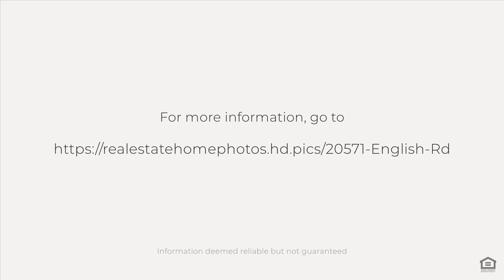20571 English Rd, Mount Vernon, WA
See the Property Website! :: Welcome to a beautifully updated and meticulously maintained property that offers both comfort and versatility. Nestled on a generous half-acre lot in the highly sought-after Conway School District, this delightful 2-bedroom, 2-bathroom home seamlessly blends classic charm with modern convenience. Whether you're looking for a peaceful retreat or a functional space with room to grow, this property has it all. From the moment you approach the property, the picturesque setting captures the essence of tranquility. A well-maintained driveway leads to ample parking space, accommodating multiple vehicles with ease. For RV enthusiasts, there?s a dedicated parking area, ensuring that your recreational vehicle is always ready for your next adventure. Upon entering the main residence, you?re greeted the home's builder upgrades and cottage character. The open-concept living area boasts stunning pet proof LVP throughout, which add warmth and elegance to the space. The heart of this home is its beautifully designed kitchen, equipped with modern appliances, ample soft close cabinetry, a farmhouse sink and stunning granite countertops. Whether you?re an avid cook or simply enjoy casual dining, this space is perfect for both everyday meals and special gatherings. Enjoy your meal indoor or outdoor on your private aggregate patio or on your covered porch. The master bedroom is a true retreat, complete with a spacious layout, an en-suite bathroom and private access to an amazing deck oasis that includes a daybed and a soaking tub. One of the standout features of this property is the versatile guest house, which can serve as an office or art studio, or additional living space. This charming cottage is a haven of creativity and productivity, offering a peaceful environment away from the main house. With its own private entrance and well-appointed interior, the guest house provides endless possibilities for use, whether you need a dedicated workspace, a creative studio, or an inviting space for visitors. The outdoor living areas are equally impressive, designed to maximize enjoyment of the beautiful surroundings. Step out onto the private patio, where you can unwind with a cup of coffee in the morning or host memorable gatherings in the evening. The expansive half-acre lot features a well-maintained garden area and lush landscaping, creating a serene outdoor oasis that enhances the property?s appeal. In addition to the guest house, the property offers a shop that provides space for DIY projects, hobbies, or additional storage. This versatile building adds further value to the property, catering to a range of needs and interests. The location of this home is truly exceptional, providing both privacy and convenience. Set within the desirable Conway School District, the property is ideal for families seeking quality education and a welcoming community. The surrounding area offers beautiful territorial views, ensuring that you can enjoy the natural beauty of the region from the comfort of your own home. In summary, this charming 2-bedroom, 2-bathroom home with a guest house is a rare find that combines comfort, style, and functionality. With its builder upgrades, cottage character, and thoughtful features, it stands out as a perfect place to call home. The private patio, ample parking, RV space, and versatile guest house make it an ideal choice for anyone seeking a blend of modern amenities and rustic charm.